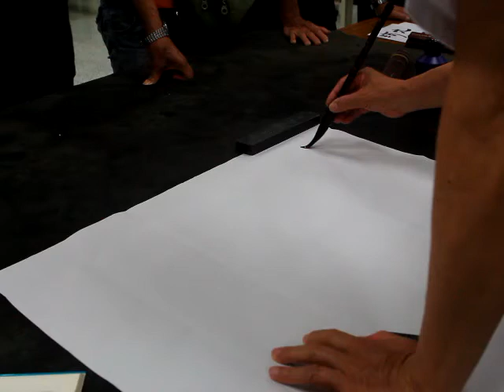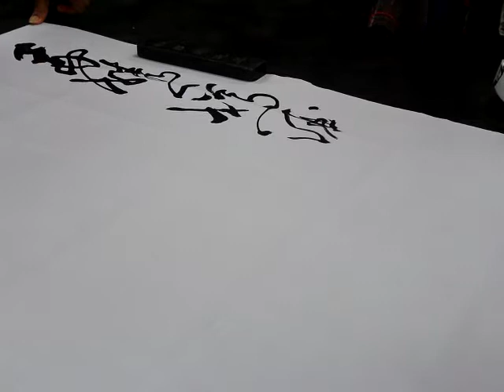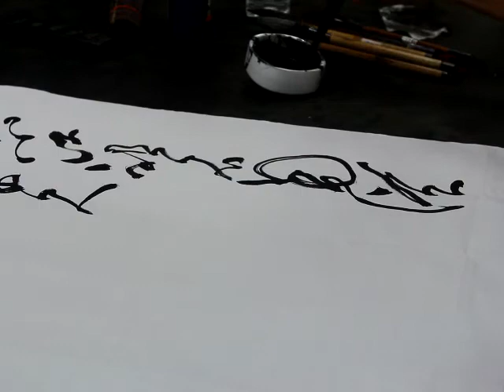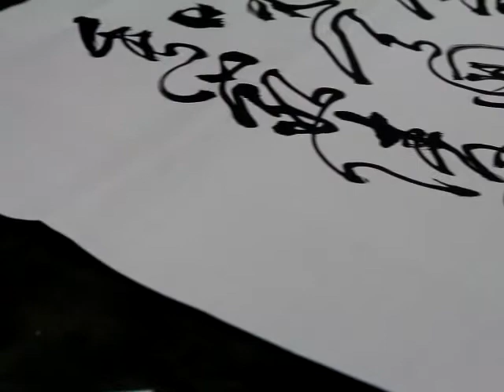2018.6.1張太白老師草書示範教學-唐-李白詩-獨酌清溪江石上寄權昭夷